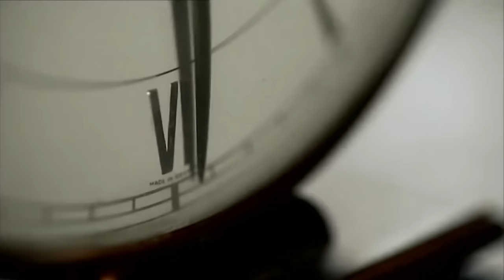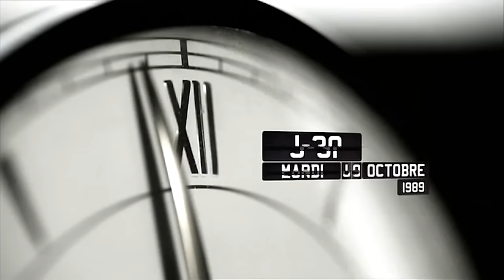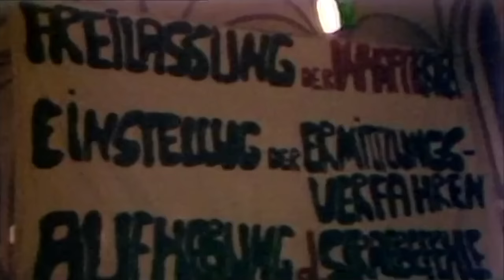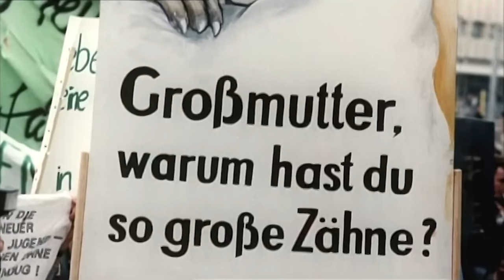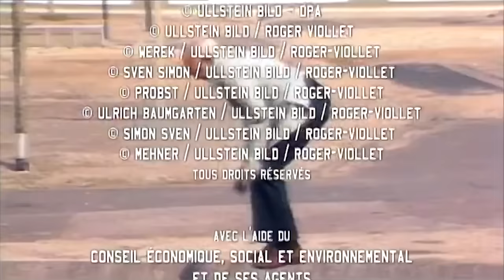Mur de Berlin, la guerre des espions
Dans la nuit du 12 au 13 août 1961, le Mur de Berlin (appelé "Mur de la Honte" par les allemands de l'ouest) est construit par la République Démocratique Allemande (RDA). Passant de rideau de fer barbelé à mur en béton, cette construction historique servira à mettre fin à l'exode croissant de ses habitants vers la République Fédérale d'Allemagne (RFA).
Que se cachait-il vraiment derrière la réalisation de ce mur ? Était-il uniquement là pour camoufler une guerre sans armes ?